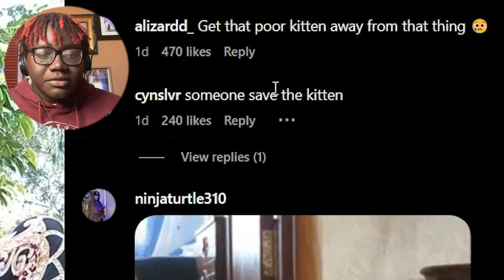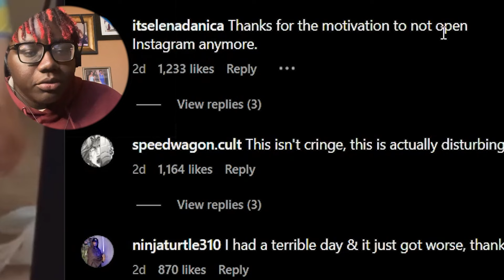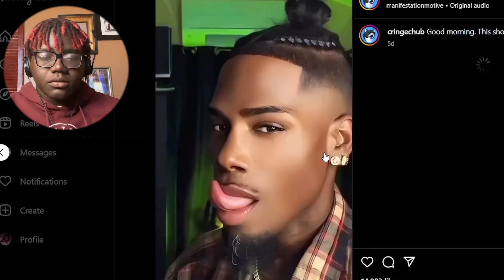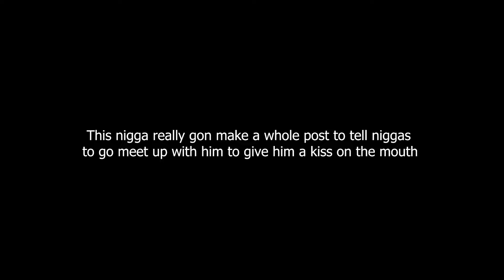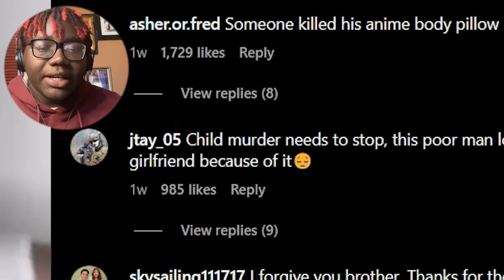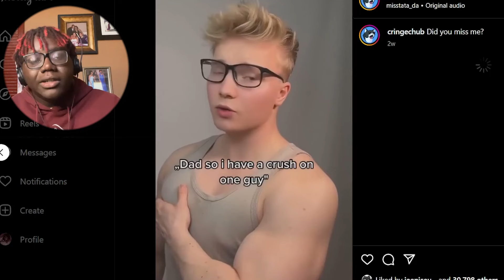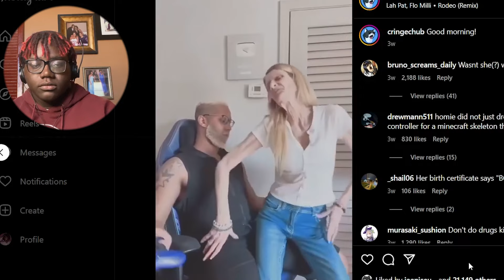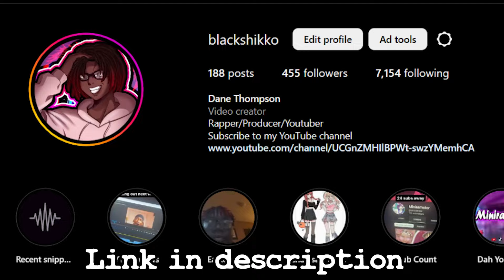Try Not To Cringe Instagram Edition | Ep. 3